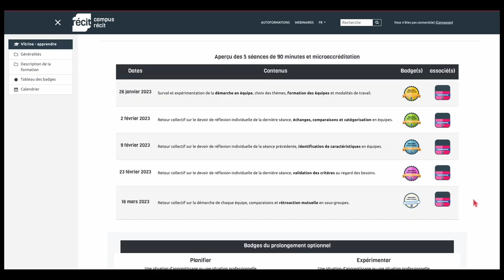Bande-annonce de la formation « Apprendre avec d'autres »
Cette formation hybride vous propose un parcours pour découvrir, vous approprier et expérimenter une démarche d’apprentissage pour apprendre avec d’autres dans différents contextes.